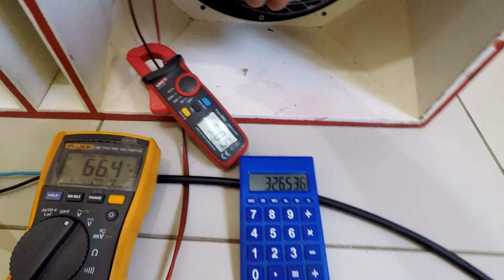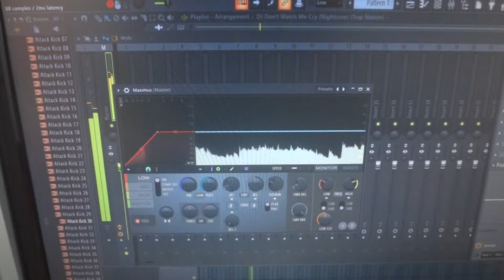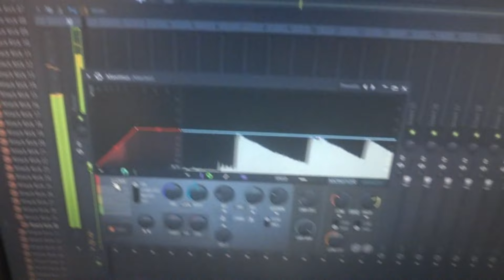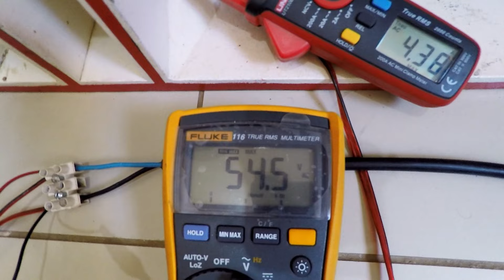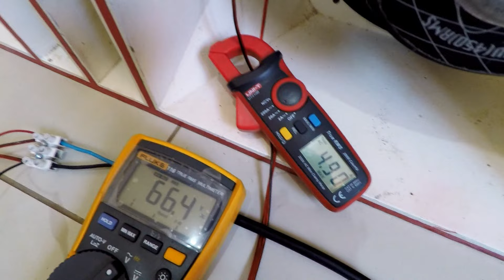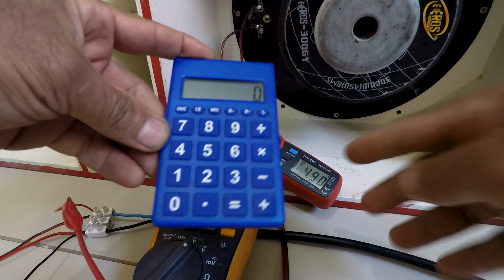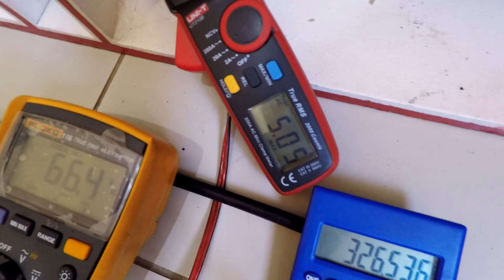TESTE DA TARAPMS PLATINUM SERIES 1200, CAIXA TS3, COM SUBWOOFER EROS 300RMS.